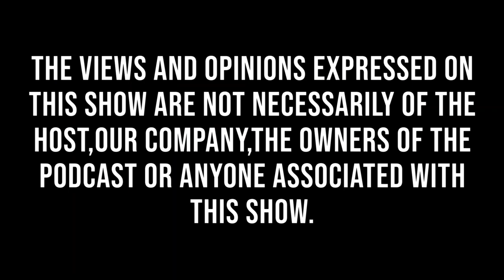Nuggets of Wisdom on The use of ICT in Transport & Logistic with Mr Lucas Moleele.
n this episode of Mogobe's Nuggets Of Wisdom Podcast, Speaker, Serial Entrepreneur, Attorney and Property Investor Mompoloki Lerumo Mogobe interviews a young Entrepreneur, who specializes in the use of ICT in Transport & Logistics Mr Lucas Moleele. He covers the following nuggets having to do with his new Application:

1. What are the dynamics around consumerism and investment in the transport sector?
2. Why a High Peak in Consumerism?
3. What could be the solution to the Problem?
4. What is there in ICT that will help us as a Consuming Nation?
5. How does Bitsa Ride platform intend to contribute?
6. How does one benefit from this Platform?
7. How accessible is it?
8. What potential immediate developments are we expecting?
9. How does one Become a Bitsa Ride Host?
10. Who qualifies?